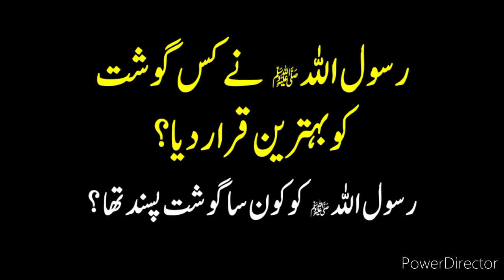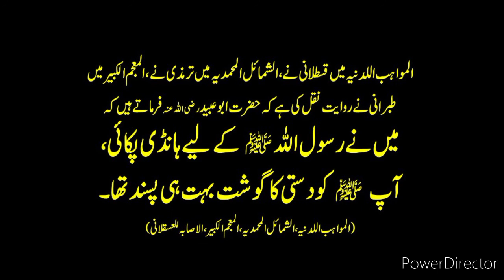Behtareen Gosht - Best Meat Nabi saw Ka Pasandida Goshat - Islamic Question & Answers بہترین گوشت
Nabi SAW Ka Favourite Gosht Favourite Meat of Prophet Muhammad SAW Best Meat In World
رسول اللہ کا پسندیدہ گوشت بہترین گوشت کون سا ہوتا ہے

hadees
hadees sharif
hadees mubarak
hadees status
hadees e nabvi
hadees pak

muhammad prophet
muhammad prophet story
muhammad pbuh

hadees
hadees sharif
hadees mubarak
hadees status
hadees e nabvi
hadees pak

muhammad prophet
muhammad prophet story
muhammad pbuh

aqwal
aqwal zareen

achi baatein
achi batain in urdu
achi baat
achi baty

islamic status
islam
islamic stories

waqia

qissa

rasul
rasulullah
rasul allah
rasool
rasool allah

muhammad

sahabi

peghambar
peghamber
peghambar muhammad

knowledge
knowledge for students
knowledge video

allah

islamic content

حدیث شریف
حدیث نبوی اردو
حدیث قصہ

اسلام
اسلامی معلومات
اسلامی کہانیاں

اقوال زریں
اقوال